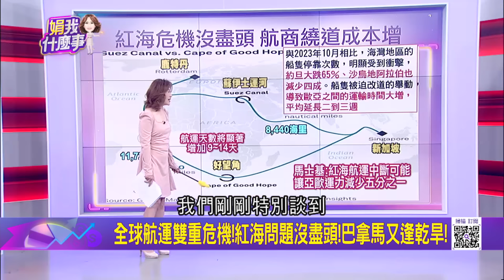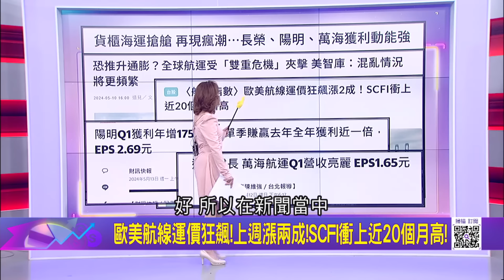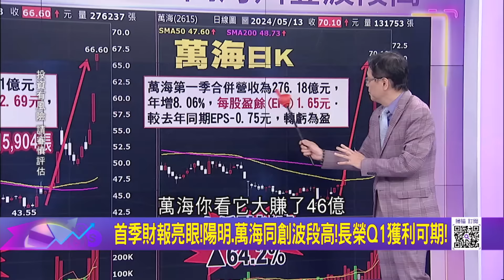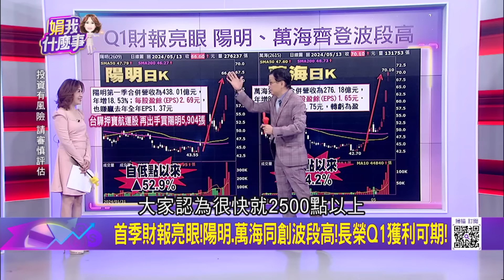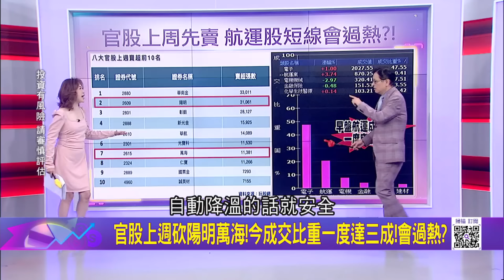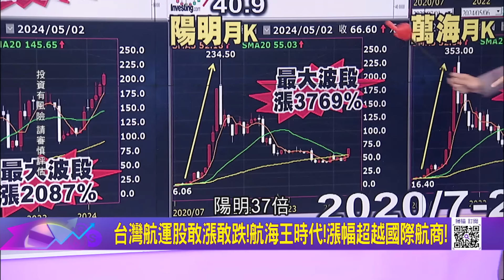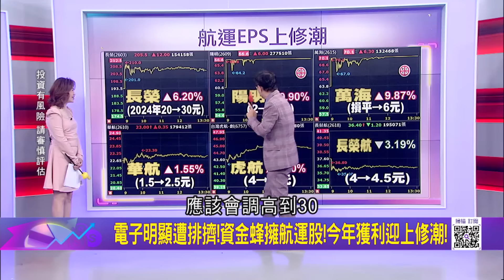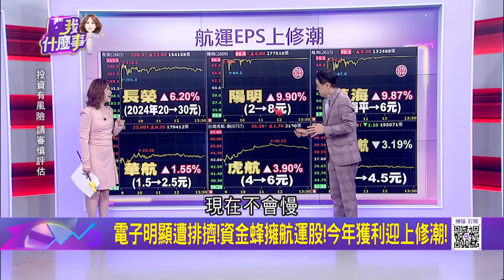全球航運雙重危機!紅海問題沒盡頭!巴拿馬又逢乾旱! 危機升溫!胡塞嗆擴大攻擊至地中海!往以色列都要打!｜陳斐娟 主持｜20240513| 關我什麼事 feat.蔡明彰